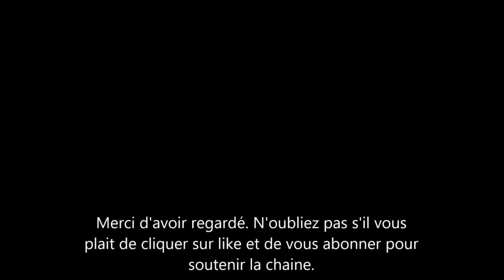Le mari d'Elton John parle de Meghan Markle la femme du Prince Harry. Voici ce qu'il dit.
le realisateur david furnish chante les louanges de Meghan markle la duchesse de sussex. Celui-ci n'est autre que le mari d'elton john et travaille avec la femme du prince harry sur un projet intitulé Pearl. Le realisateur semble etre impressionné par meghan markle.